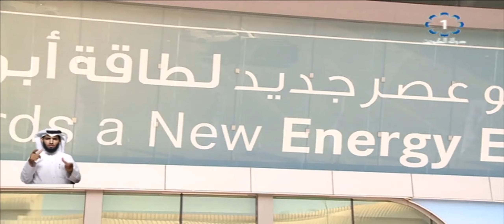الكويت تشارك في الاجتماع الوزاري الثامن لمنتدى الطاقة العالمي في أبوظبي